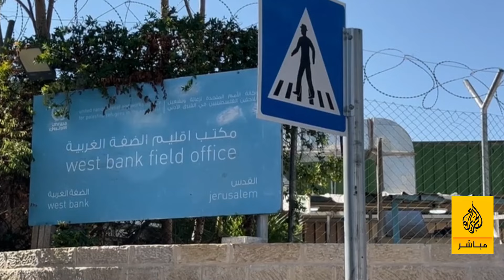محامي مقدسي: موظفو الأونروا معرضون للملاحقة القضائية الإسرائيلية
بعد قرار مصادرة مقر "الأونروا" بالقدس.. المحامي المقدسي مدحت ديبة يكشف كواليس القرار وعلاقته بحرب غزة والتوسع الاستيطاني